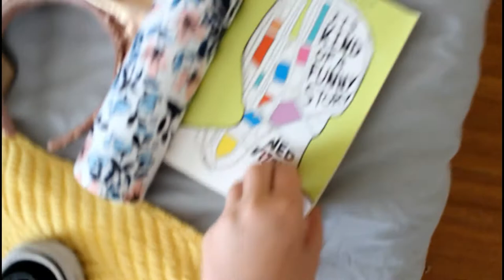PACK WITH ME//WEEKEND TRIP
Pack with me for a 3-day trip to Orlando!!

**I'm so sorry for the crappy lighting this entire video, it's super spotty and sometimes it's super bright and other times it's basically dark. Florida's weather is being super bipolar at the moment!